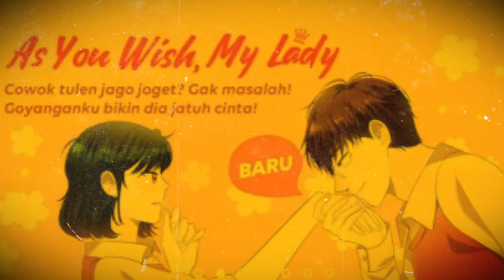(REVIEW WEBTOON) NEW ROMANTIS ||AS YOU WISH MY LADY || COWOK TULENT JAGO JOGET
Webtoon baru rilis jeiang 🧡
Jangan lupa disubscribe yah..